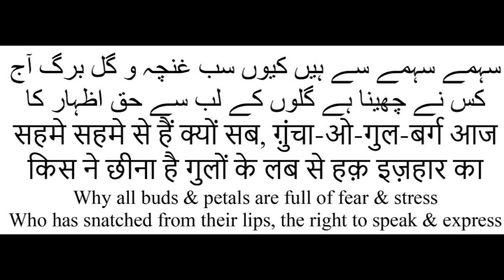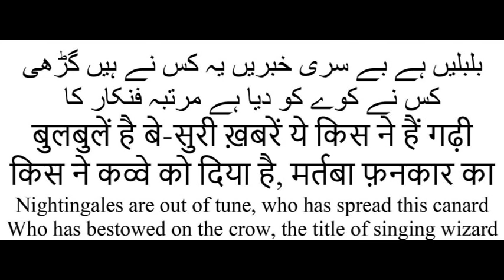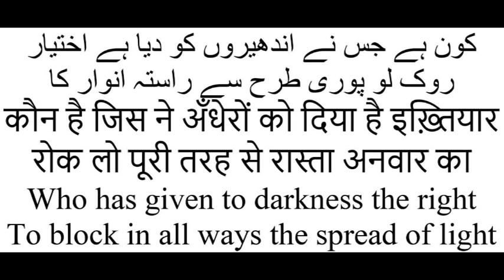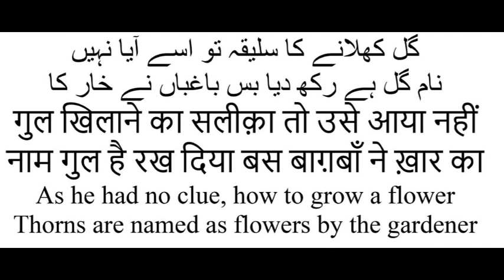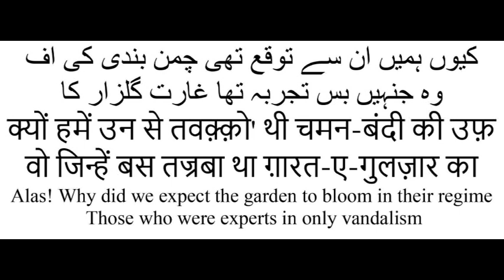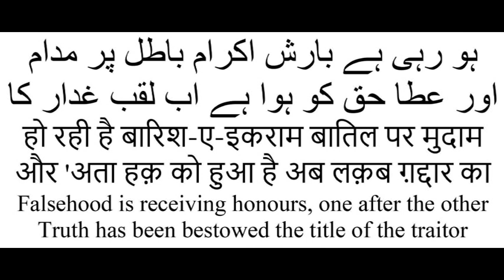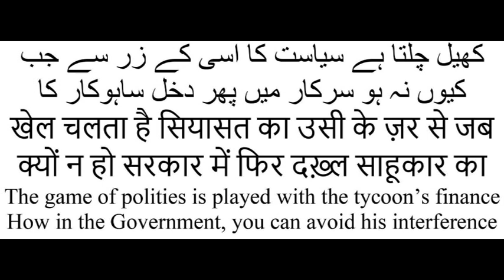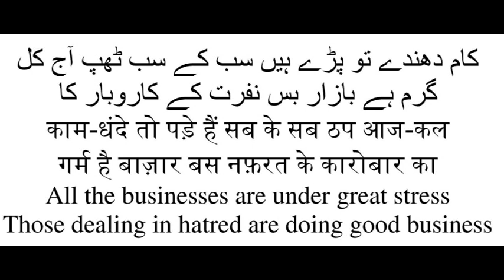Patta patta kyu(n) hai dil afghaar is gulzar ka(a ghazal on social harmony)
Video: Vinay Kumar